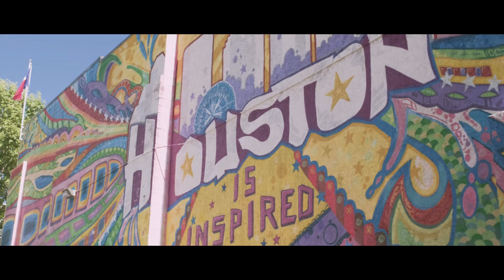Hot Laps: Off-Track | Episode 3 Interview With GONZO247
During the filming of 'Hot Laps' Episode 3, we stepped off-track to interview our guest GONZO247 and discuss his influence on Houston art culture and graffiti art around the world – just before we introduced him to the world of the racetracks. Mercedes-Benz of Sugar Land proudly presents this series with McLaren Houston.